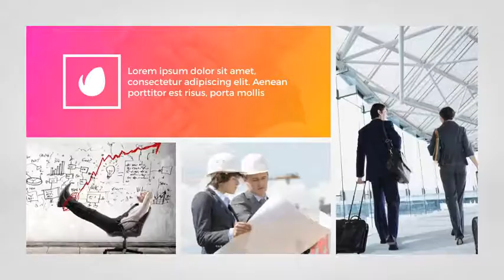Photo Video Collage Slideshow | After Efects Project Files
100% After Effects
60fps & 30fps
No plug-ins required
Fast render
Easy to edit
Add as many placeholder as you want
Extend duration with easy steps